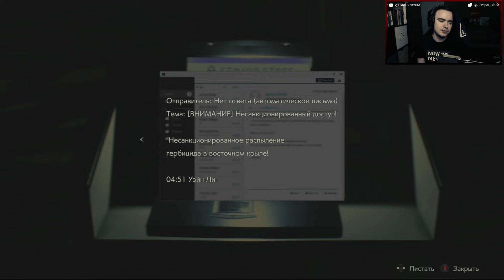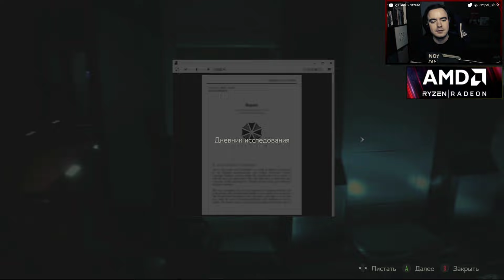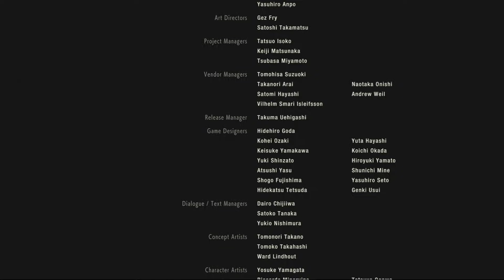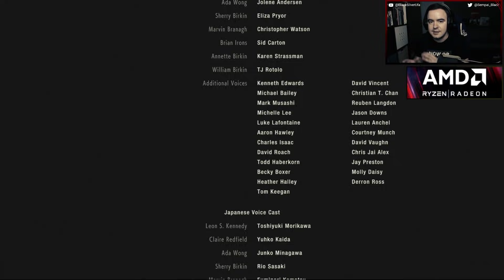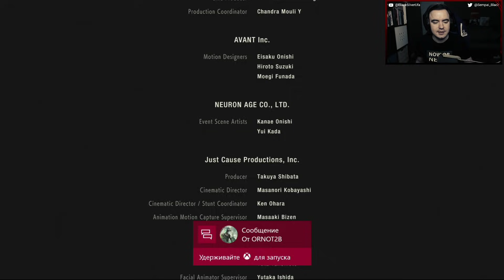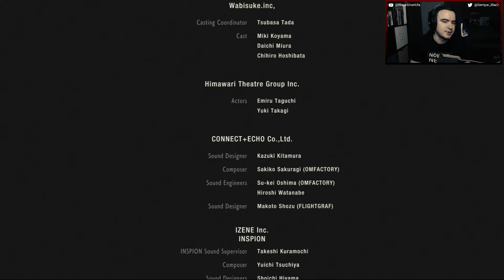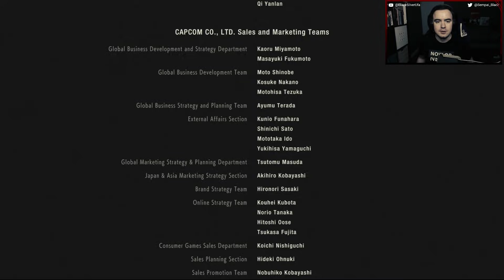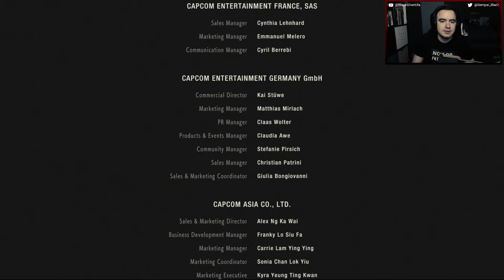Истинная концовка ● Resident Evil 2 [Remake 2019] Claire "B" #6